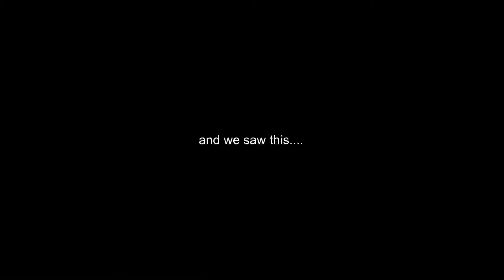Chicago Auto Show 2020 (My Top Picks)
The Chicago Auto Show this year was amazing with all the cars planned to be released into the world and I do plan to attend the one next year!

Moogy’s Channel: Moogy